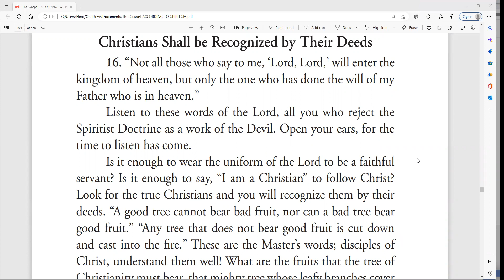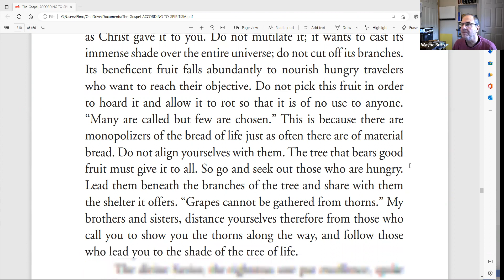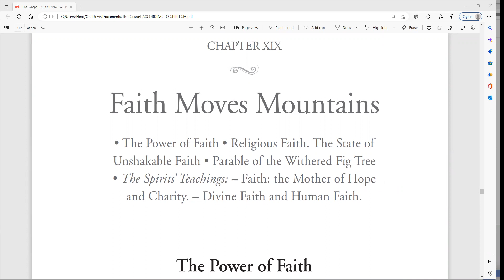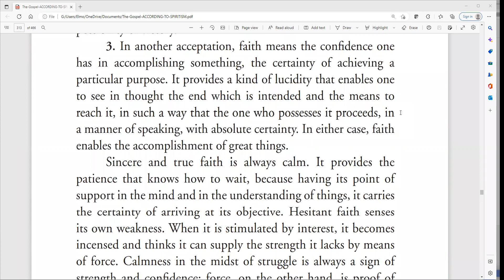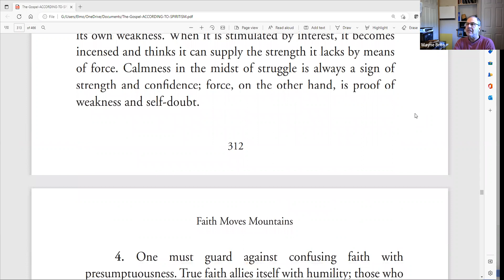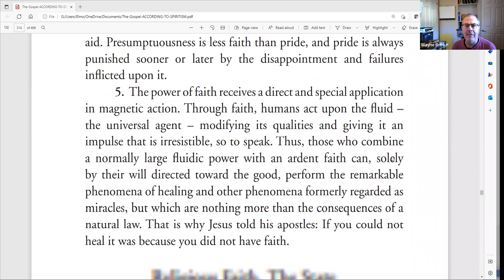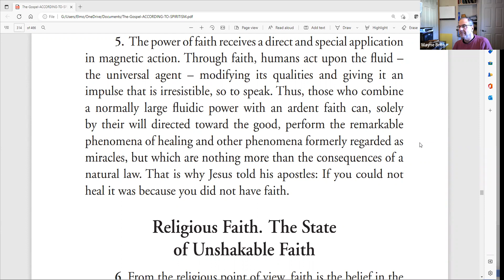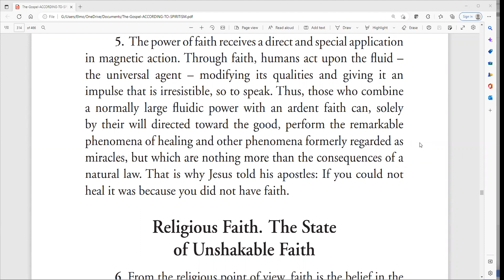The Power of Faith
In this class we finish studying Chapter XVIII, Many are Called but few are Chosen, ande start studying Chapter XIX, Faith move Mountains of The Gospel According to Spiritism